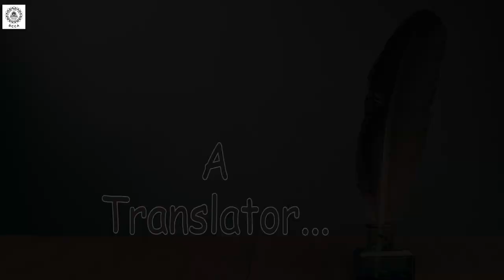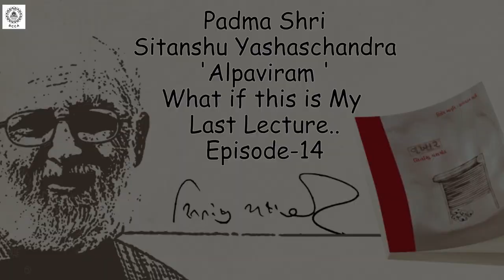BCCA with Coffee Mates - Vikalp. Ep 14 Padma Shri Sitanshu Yashaschandra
ALPAVIRAM
What if this is , My Last Lecture ???...
A Limited Series of 25 Fabulous Episodes , by Various Profound Personalities ,  talking on Multi- Dimensional Topics.
 Episode 14
Author , Poet , Playwright , Translator & Orator...
 Padma Shri Sitanshu Yashaschandra
Presented by Bhavans Cultural Centre in association with Coffee Mates - Vikalp.

Attached a Small Promo of the Upcoming Event .
Lalit Shah:
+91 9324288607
Jignesh Makhwana:
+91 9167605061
Mail:
Thankyou
Lalit Shah.